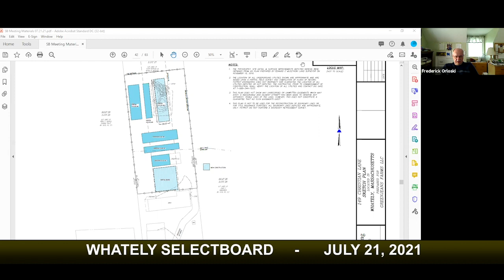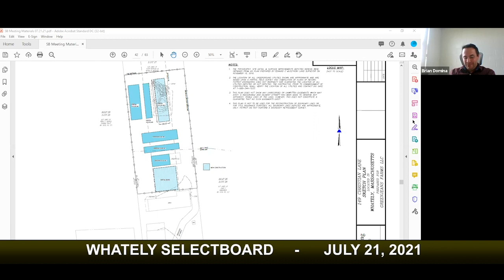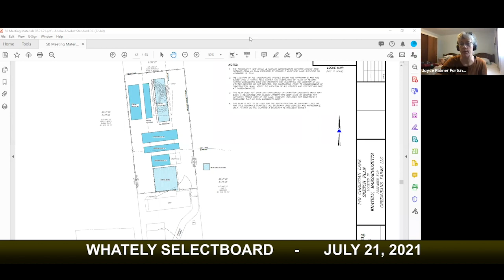Whately Selectboard - July 21, 2021